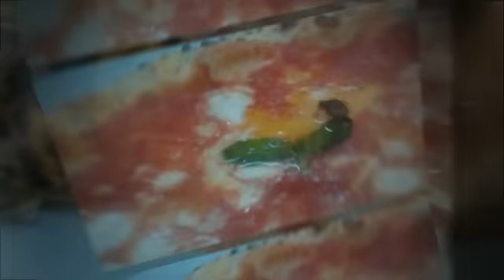Pizzerie Campane - Pizzeria da Michele